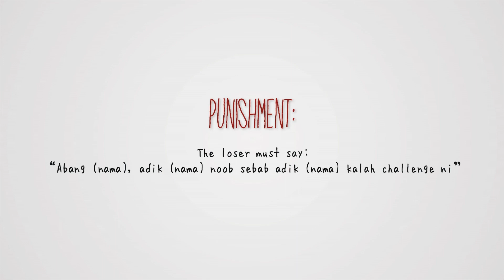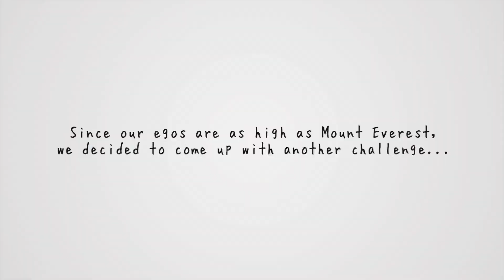Daebak Ghost Pepper Noodle Challenge (feat. i5)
Rule of the challenge:
First person to drink loses

Punishment:
The loser must say: “Abang (nama), adik (nama) noob sebab kalah challenge ni”